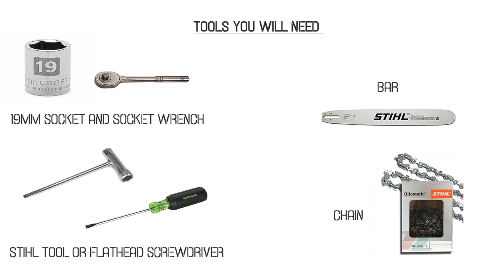How To | Replace The Bar And Chain On A Stihl Chainsaw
Short and complete video description of how to replace the bar and chain on a Stihl chainsaw.

About Everglades Equipment Group

Founded in 1963, Everglades Equipment Group is a family-owned and operated business serving the agricultural industry with 14 locations spanning Central and South Florida. Everglades Equipment Group serves a wide and diverse range of customers; from the largest agricultural producers of sugar, citrus and vegetables in the country; to individual farmers, nurseries, and commercial landscape management companies; to large and small property owners alike. We have become one of the largest John Deere dealers in the world by prioritizing customer service and satisfaction above all else. Our philosophy extends to every member of our EFE Team.

Through our empowerment of Team EFE to go the extra mile for our customers, along with our underlying commitment to extensive product and parts availability, as well as our world-class repair capabilities, we are confident that our Everglades Team will meet and exceed your expectations for the long haul. We know that meeting your needs as efficiently, professionally, and consistently as possible will keep you a customer for life.

We appreciate the opportunity to show you "The Everglades Difference". Everglades was initially founded as a farming operation around southeastern Lake Okeechobee (which continues to this day), so we uniquely understand what it takes to turn your business into a success story. We invite you to put us to the test, and look forward to many years of doing business together.